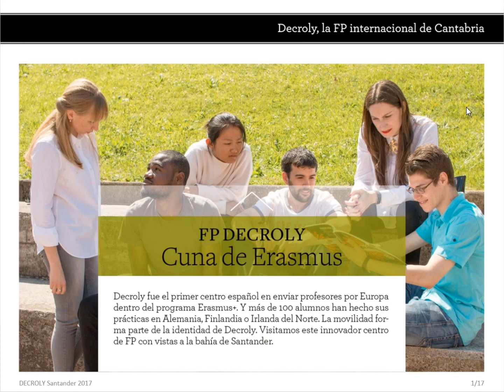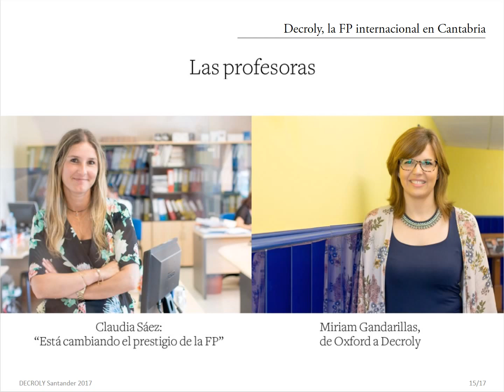DECROLY en la revista Actualidad Docente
Reportaje sobre DECROLY publicado en la revista Actualidad Docente de Junio de 2017